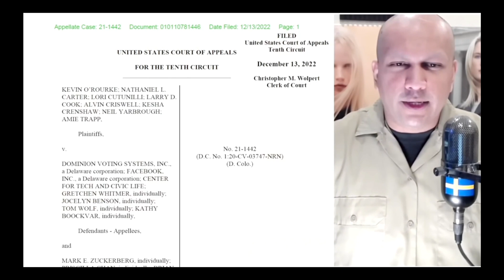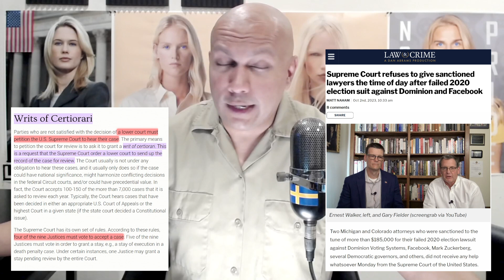Pro-Trump Election Deniers LOSE BIG At SCOTUS & Will Have To Pay $186K In Fines